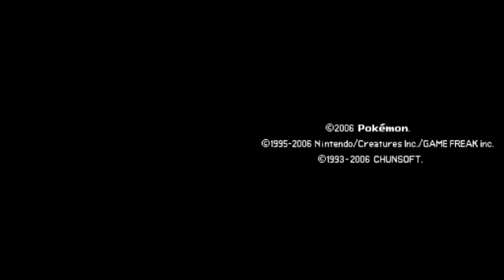Pokémon Donjon Mystere Bleu-Ep.1-Bienvenue chez les Pokémon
Qui suis-je ? Que fais-je ici ? Quel est cet endroit ? Quel est mon but final ? Pourquoi ? Tant de question traverse l'esprit de cet humain transformé en Pokémon et envoyé dans leur monde. Suivez l'aventure de Franck et Cathy qui avec leur équipe de secours sauverons le monde des Pokémon des catastrophe naturelle qui le touche. Mais quel est la raison de ces catastrophe ? Et si il y avait un lien entre Franck et celles-ci ?